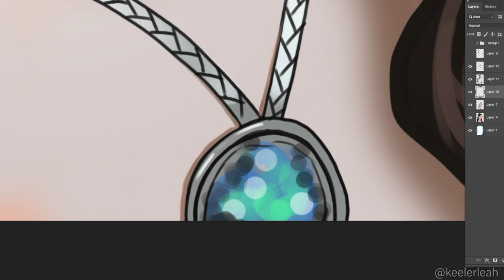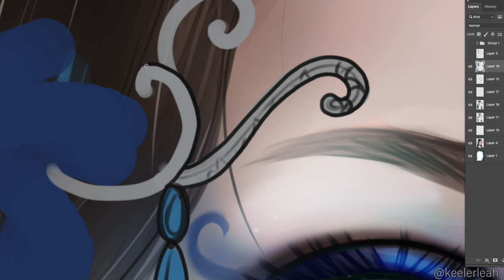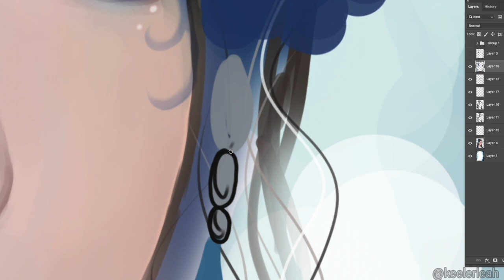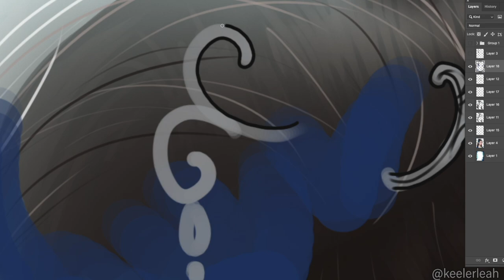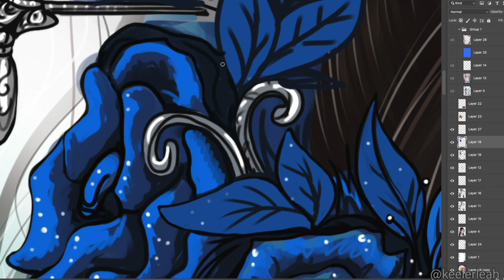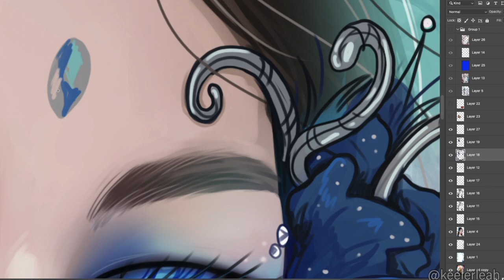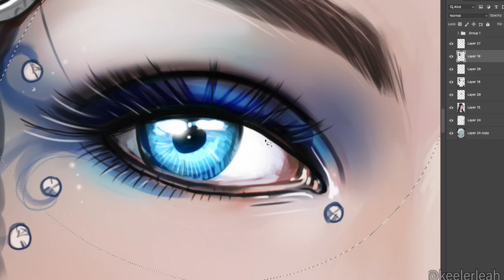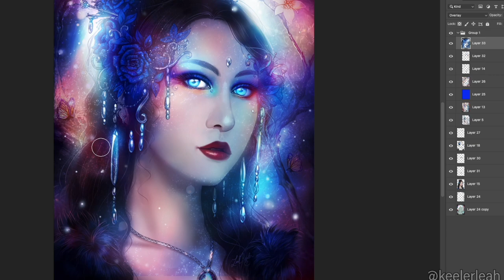Digital Art Painting Process | Photoshop Time-lapse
This 10 min time-lapse was cut down from 5 hours worth of work. Unfortunately, I didn't get the idea of recording this until well after I had completed most of her face. However, if this video is well received, I may make another time-laps starting right from the beginning.

I also went back and worked more on her eyes and eyebrows after I finished recording. Which is why the finished image looks a bit different.

I am planning to make a room tour video for my next upload, but I also want to make some traditional painting time-lapse videos as well.

I am known online as keelerleah and I have been a freelance artist for the past 15 years. While my art is now my job, dolls are my hobby and I have hopes of creating both doll and art related videos on my channel.

So thanks to anyone who takes the time to watch!